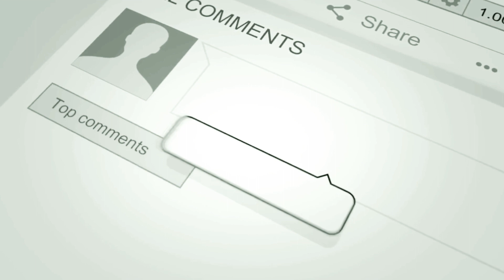Endless Nightmare Game Playing (Moto G5 Plus Mobile)NgamingChannel